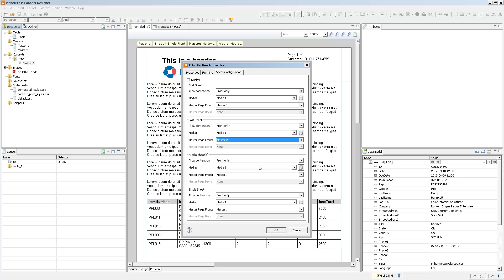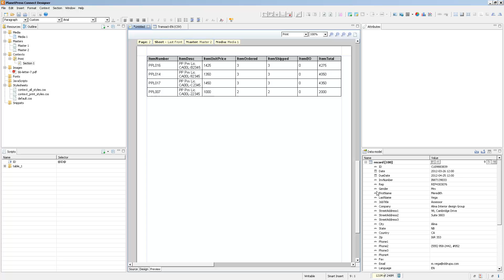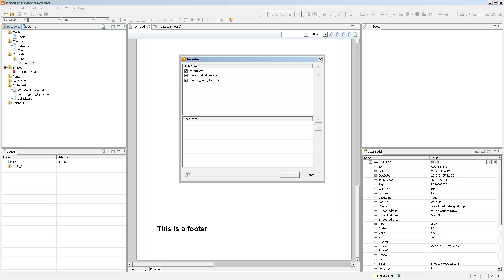Sections and their Properties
Read all about what sections are, how they're useful and how to configure them.

OL is a trademark of Objectif Lune Inc.